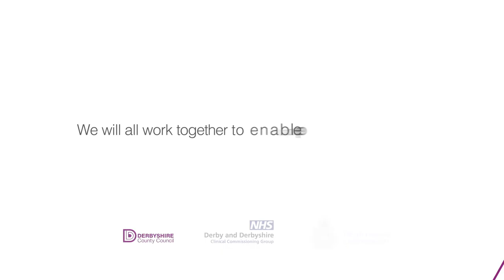Derbyshire Safeguarding Adults Board - Identifying and reporting abuse and neglect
Adults suffering from abuse and neglect can be harmed by someone they know, but they may be unable to report it because of disability, illness or because they are afraid. Abuse can happen in the adults home or a care establishment. Keeping people safe from abuse and neglect is everyone's business. Learn how to identify and report it.